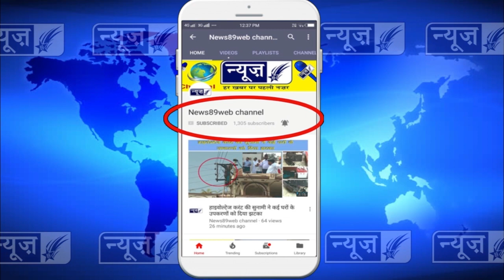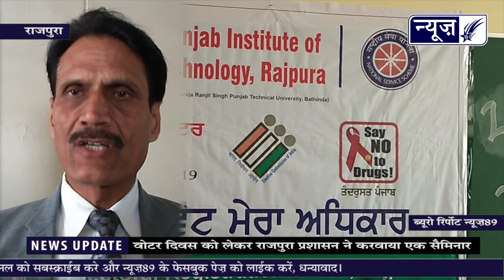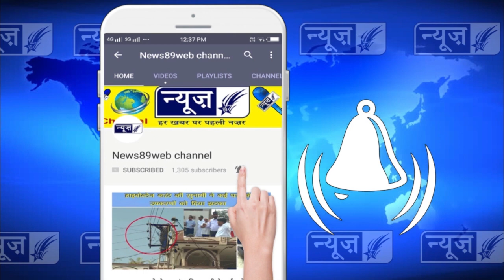प्रशासन ने मनाया वोटर दिवस, देखो विद्यार्थियों ने क्या किया